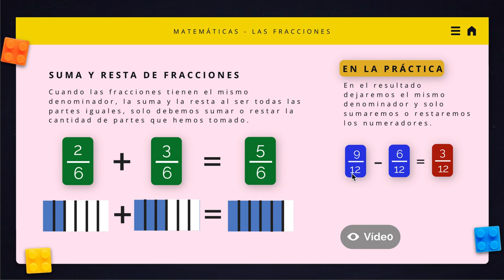Doctor Oveja - Suma y resta de fracciones con mismo denominador